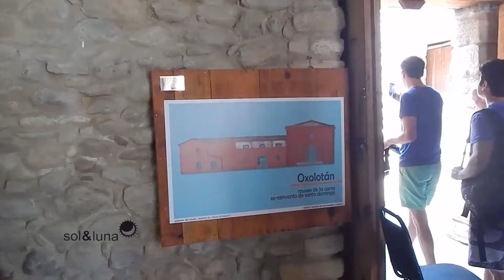Sol y Luna Tabasco Bloque 3